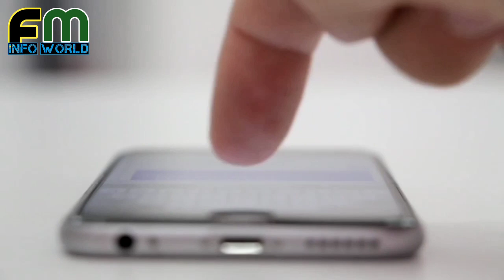Suraj Girehn K Doraan Khana Kaba Mecca Madina Masjid Haram Me Ye Mojza Sub Ko Rula Gaya